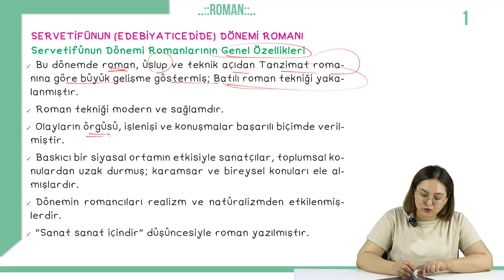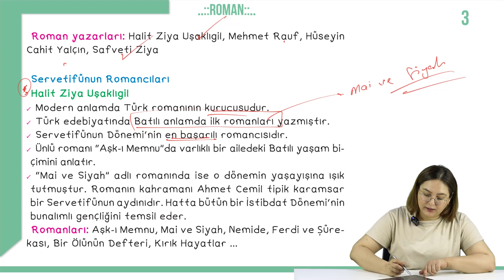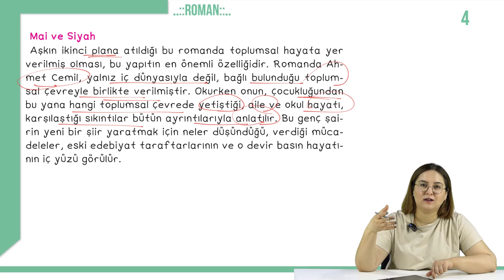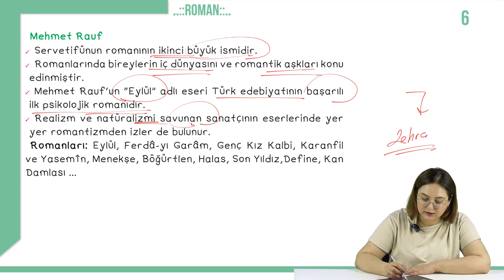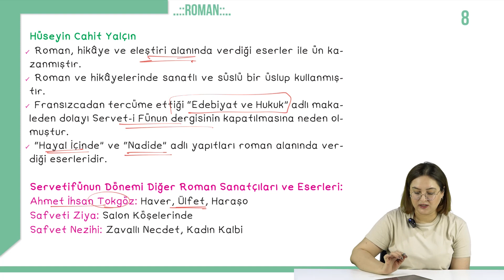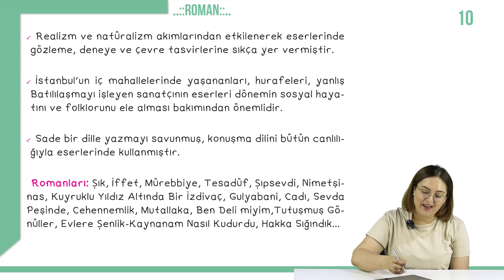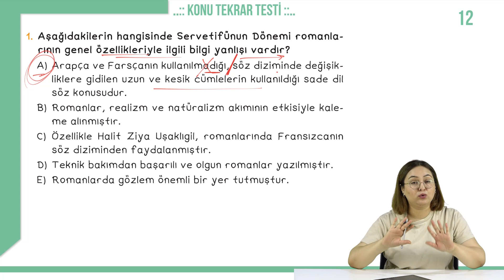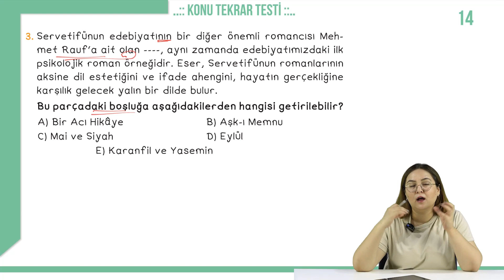10.Sınıf Edebiyat - Roman - Servetifünun Dönemi Romanı